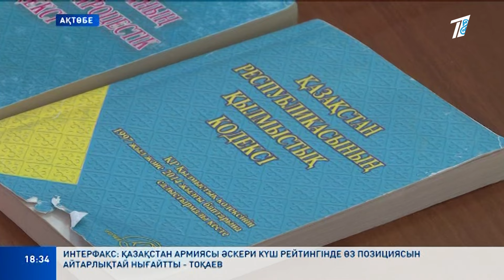Бишімбаев секілді тағы бір жігіттің соты өтіп жатыр